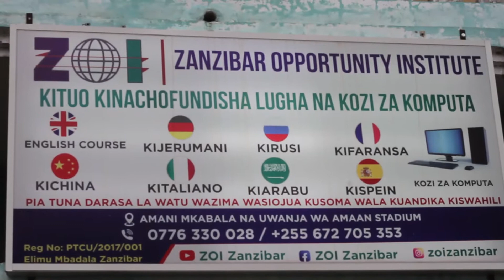UMEWAHI KUONA PILIPILI MANGA “NYEKUNDU” NA “NYEUPE” HIVI NDIO NAMNA ZINAVYOPATINA ZANZIBAR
Kwa habari zaidi za Burudani, Siasa, Michezo, Kijamii Kutoka Zanzibar  Usisahau Kusubscribe Channel yetu, Pia unaweza Kuungana Na sisi Kupitia Page zetu za Mitandao ya Kijamii.